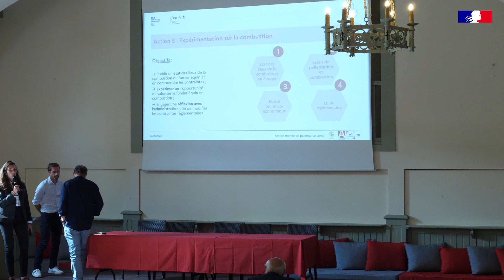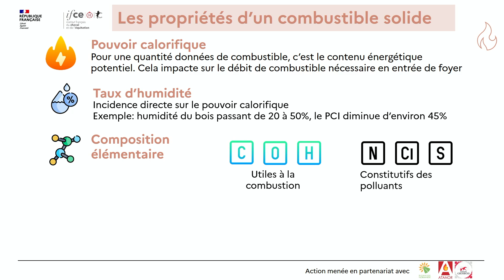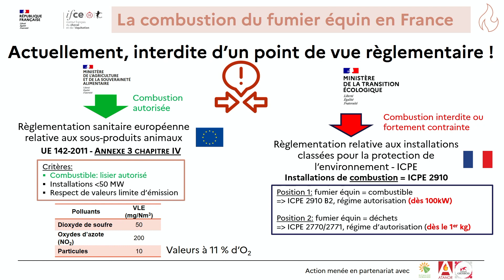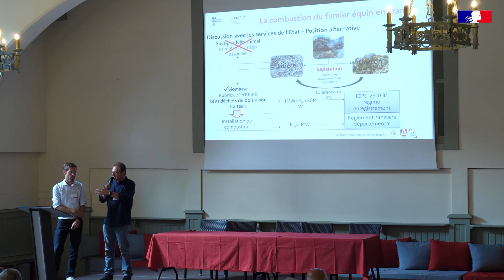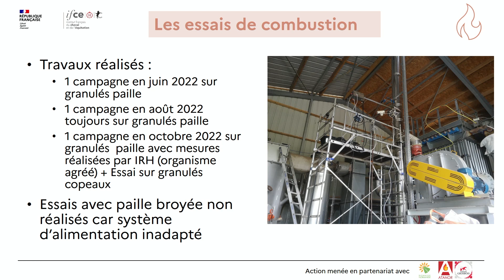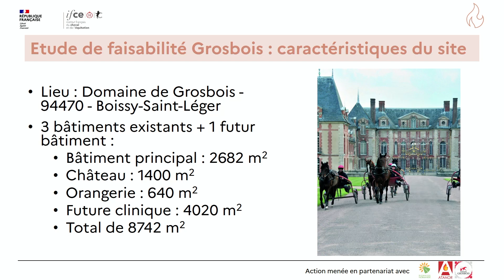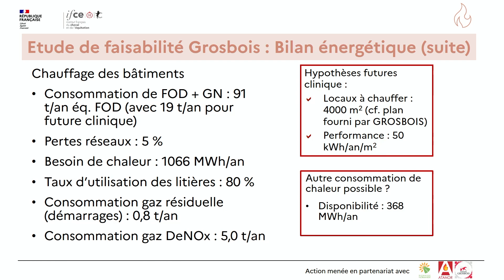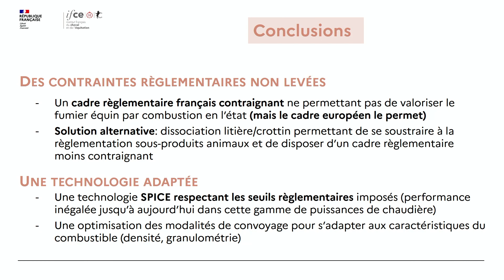Focus sur la combustion - 03/10/2023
La journée de clôture du projet Equifumier a permis de présenter les travaux réalisés sur la valorisation du fumier équin.

Dans cette vidéo : focus sur la combustion : quels blocages réglementaires ? Quelles solutions techniques ? Résultats d'essais réalisés dans le cadre du projet.